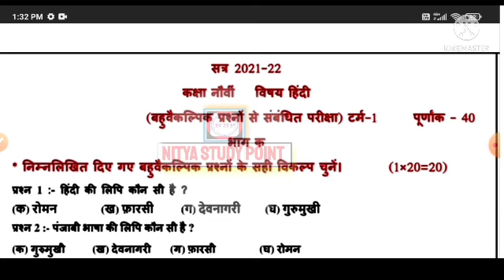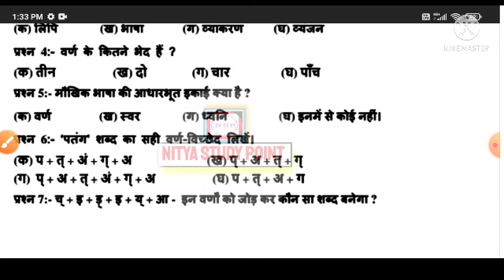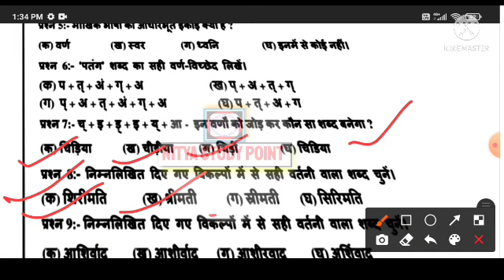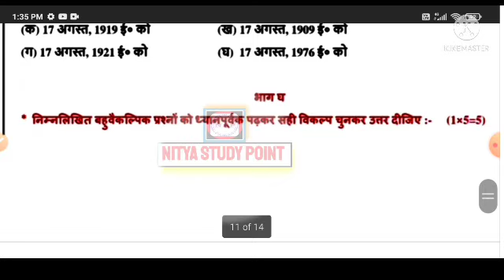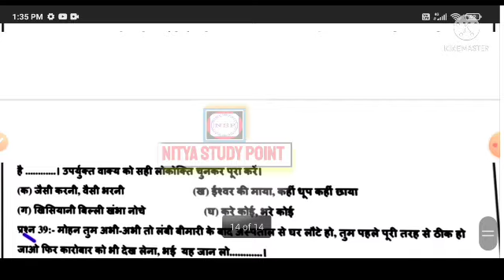PSEB Board class 9th Hindi full solution term 1 real paper 10 December 2021|pseb board 9 Hindi paper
PSEB Board class 9th Hindi full solution term 1 real paper 10 December 2021|pseb board class 9th Hindi paper

1) Apne Doubt ki photo kheecho
2) Sawal ko crop karke send karo
3) Turant Video Solution pao

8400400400 par Whatsapp karke apne sabhi Doubt ko kardo out!!